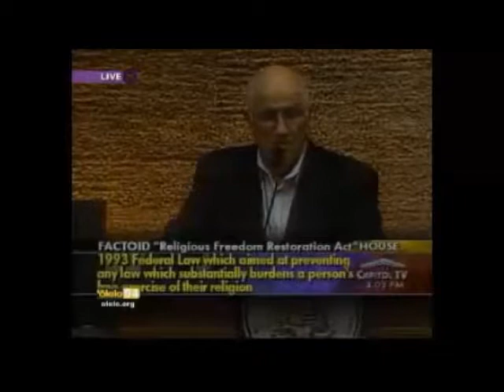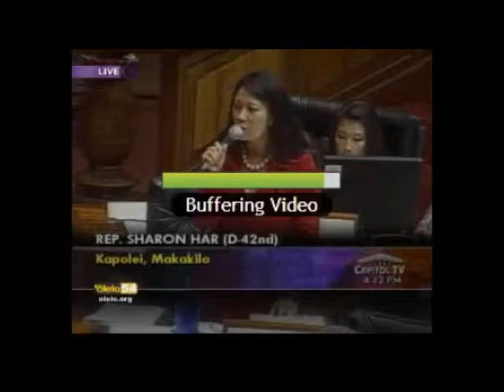House Floor Discussion and Vote Nov 8 part 2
November 8, 2013 House floor discussion and vote on SB1 HD1, a bill to legalize same sex marriage in Hawaii. Part 2 of 2

0:00 Speaker announces 12 amendments left to debate and vote on. 10 minutes will be allowed for each, then the question will be called
0:40 Rep Marcus Oshiro introduces amendment #18 which adds a severability clause similar to HB6 to protect religious freedoms from fringe elements
7:40 Rep Sharon Har in support; cites divorce law and problems of allowing people who don't live here to seek a divorce in Hawaii
10:15 Bertrand Kobayashi opposes: no public comment, no committee hearing. no review by attorneys, identical to Wednesday amendments
12:58 Call the question; Gene Ward outburst; recess
21:48 back Saiki calls the question, voice vote, amend 18 fails
23:00 Gene Ward asks what rule, Speaker answers #48, recess
25:36 back Ward asks why debate limited to 10 min
26:25 Marcus Oshiro intro amend 19 which states if any fringe members file a lawsuit the whole act would go away
32:25 Rep Sharon supports; this bill rushed
33:15 Rep Karen Awana support
33:30 oppose; same as Wed, call question, Sharon recess denied, amend 19 dies
35:00 recess
39:56 back Amend 20 intro Oshiro (crazy loud crowd outside) severability, divorce, DOH, religious freedom restoration act

article in Civil Beat including vote recorded for each Rep.